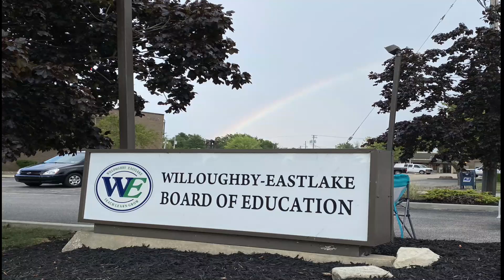Meet the Candidates 9/29/21 Stacy Menser SB